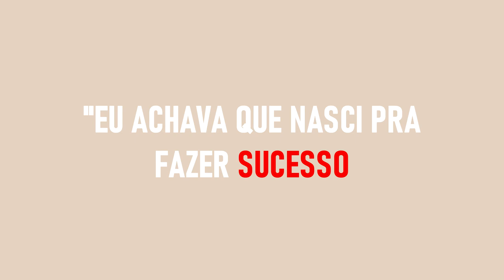PREGUIÇA DE CONHECER GENTE NOVA? 3 DICAS INFALÍVEIS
Se você é o tipo de pessoa que chegou na fase de sentir preguiça de conhecer gente nova, esse vídeo é pra você!
Sabe quando as experiências negativas te desanimam e ao invés de ficar animado ou animada para flertar, conhecer um cara ou uma garota pra namorar, é preferivel se fechar pro mundo?
Pois bem, essa sensasão acontece, faz parte, maaas, precisa ser olhada com cuidado para que não aconteça a famosa auto sabotagem.
No bate papo de casal de hoje nós vamos te ajudar a lidar com toda essa preguiça de conhecer gente nova e o excesso de desilusão na vida amorosa!

👉Quer anunciar aqui?